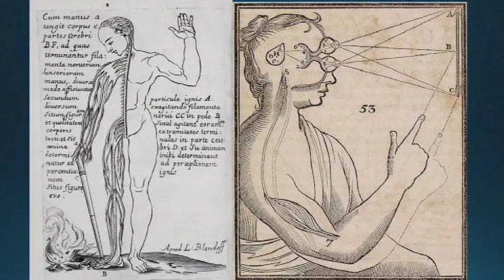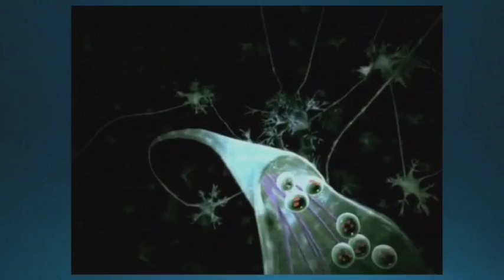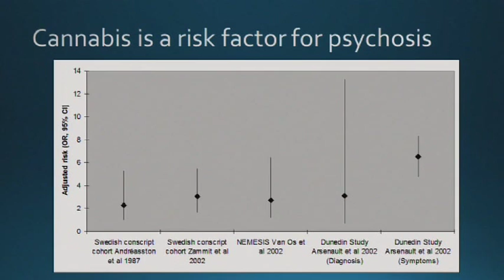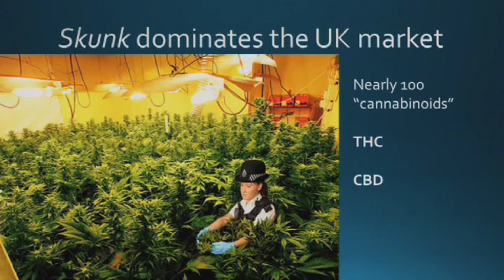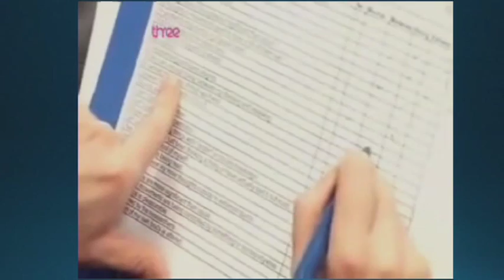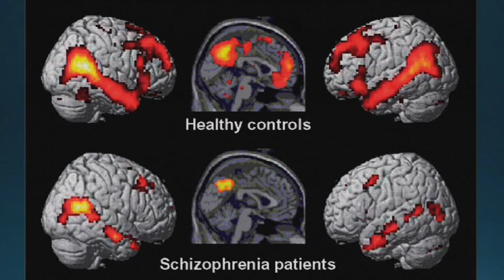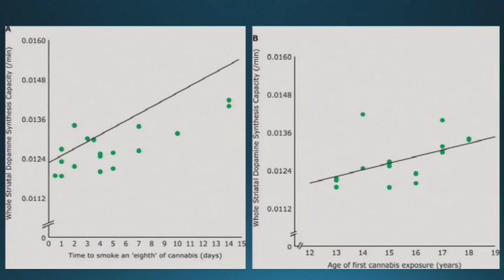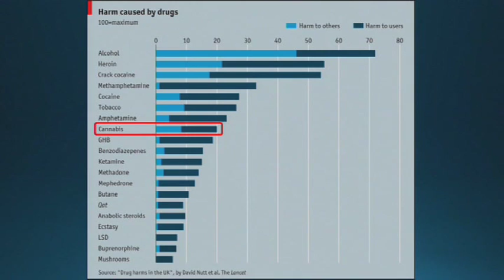Cannabis and the brain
Dr Michael Bloomfield talks about his work investigating cannabis use and its effects on the brain.